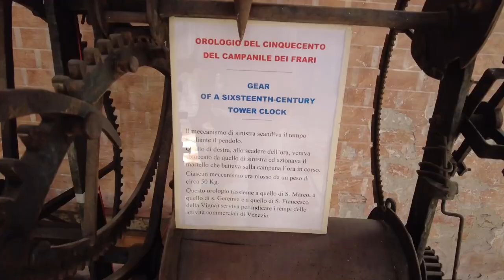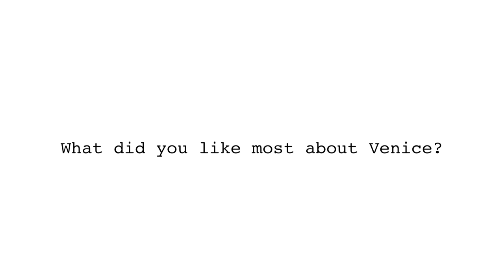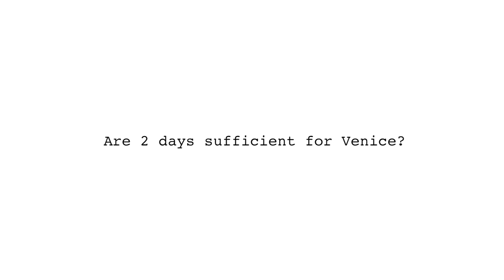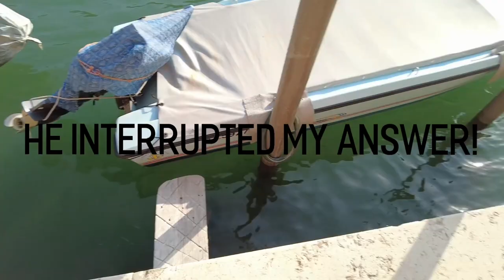Venice City Walk - Lido & Murano - Italy VLOG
Hi guys! Ciao from Italy! We're so excited to be sharing our travels with you. Hope you enjoy this city walk in Venice VLOG.
If you have any questions related to travel, Italy, and Covid we'd be more than happy to answer in the comments. :)
Love,
TM